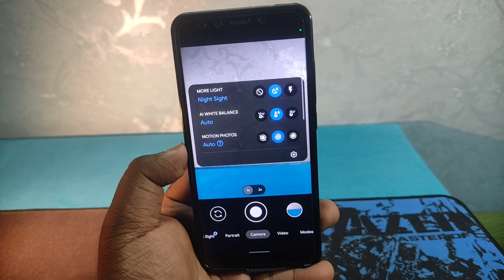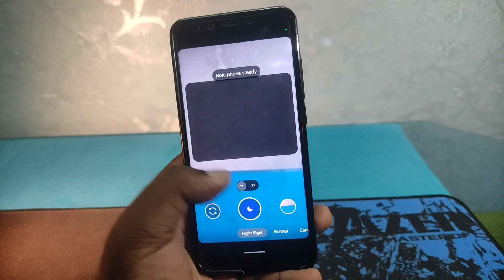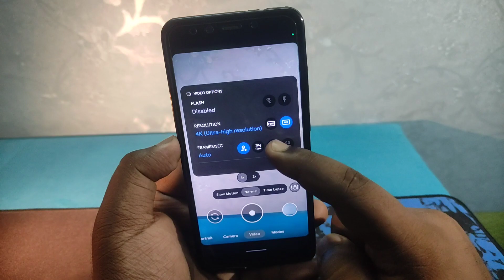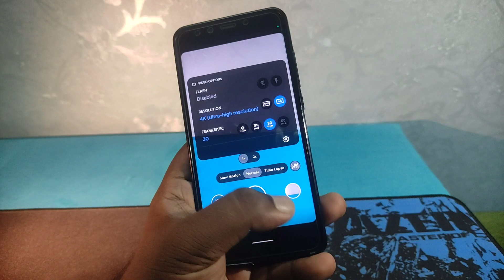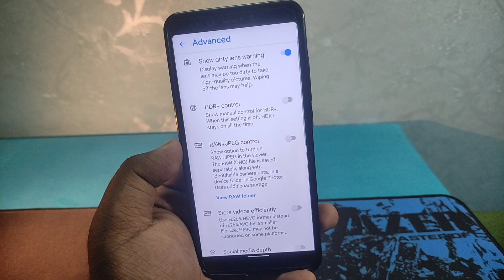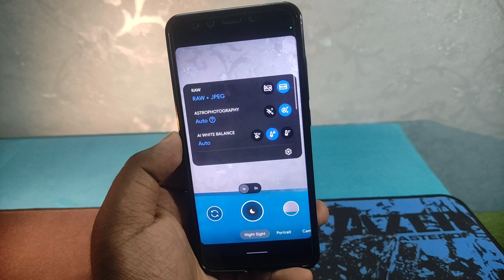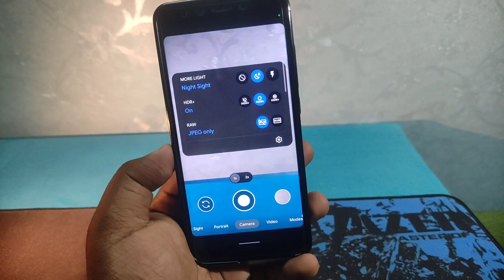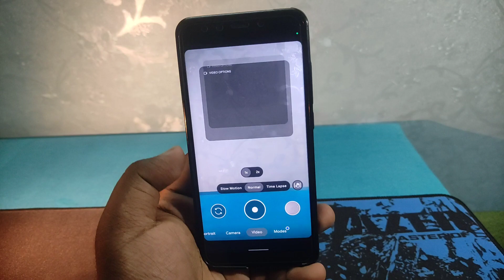Stable Google Camera 8.2 DMGC v5.0 | Stock Like Google Camera Experience | GCam Settings